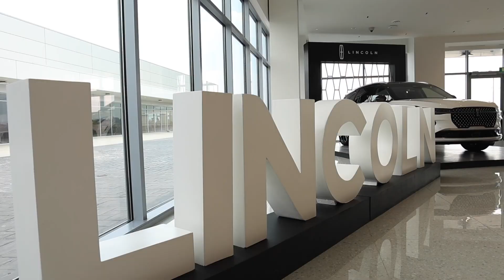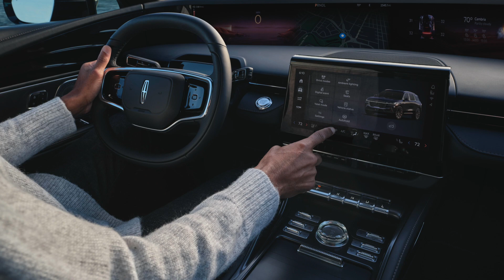Tercera edición del Torneo de Golf Anáhuac México by Lincoln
Sebastián Casanova, director de Lincoln para México, Puerto Rico, Centroamérica y el Caribe, te invita a la tercera edición del Torneo de Golf Anáhuac México by Lincoln, un evento que brinda el espacio perfecto para realizar networking entre la comunidad de Egresados Anáhuac.